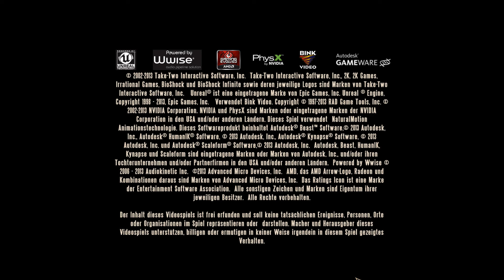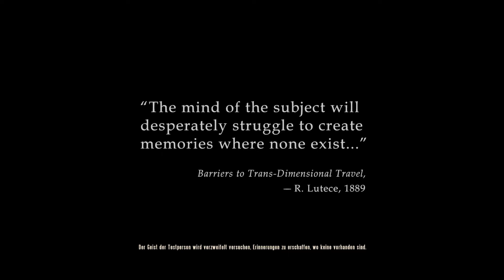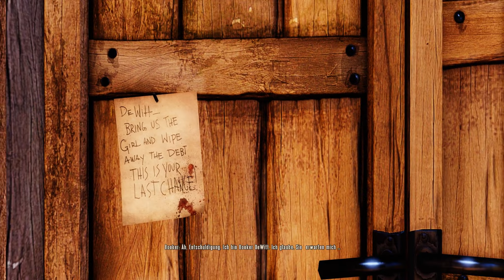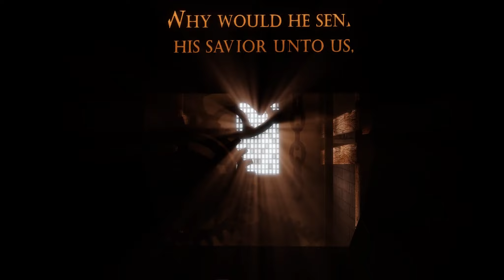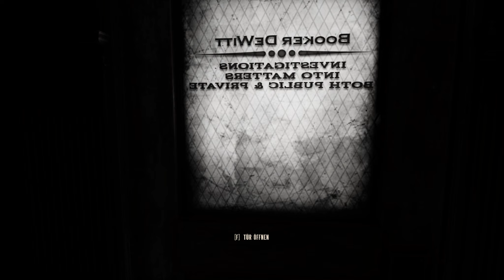Let's Sprung Bioshock Infinite #1 - Ein Leuchtturm am Anfang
Das ist ein etwas älteres Spiel, ich denke mal die meisten von euch kennen es eher nicht so...
Ok, wahrscheinlich doch, Bioshock Infinite ist 6 Monate alt, aber da es ein Singleplayer Spiel ist schon jetzt billig zu haben. Ich hatte damals als das Spiel rauskam selber kein LP dazu gemacht weil ich schlichtweg keine Zeit für das Spiel hatte. Das war auch ganz gut so, Bioshock macht mir eine Menge Spaß, auch wenn ich die Handlung im Großen und Ganzen eigentlich schon kenne. Und da sind wir auch schon beim Thema, ihr könnt mir nicht spoilern, aber ich werde auch euch nicht spoilern. Ich sage das auch im Video, aber so wie ich bin werde ich ja sofort abgelenkt. In Folge 10 gehe ich darauf noch mal ein, keine Angst. Also: ich halte mich zurück mit Blicke in die Zukunft, einfach für den Fall das das Spiel irgendjemanden noch nicht bekannt ist.